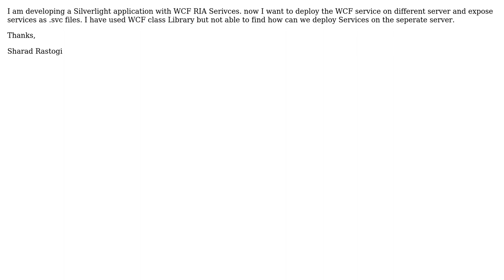How can we create .svc file for WCF RIA services Class library?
With thanks & praise to God, and with thanks to the many people who have made this project possible! You are responsible for your own actions.